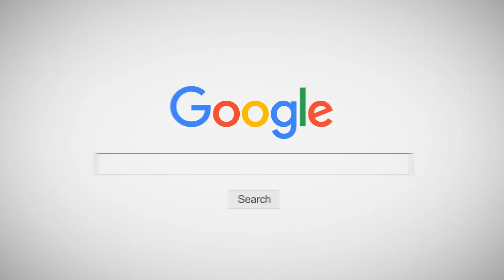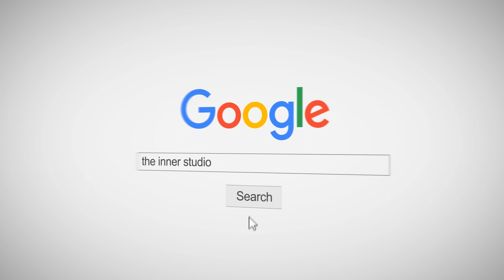INNER KIDS I MORE & MORE - TWICE